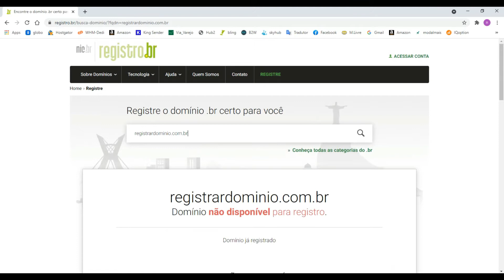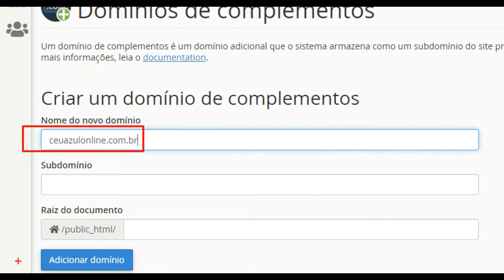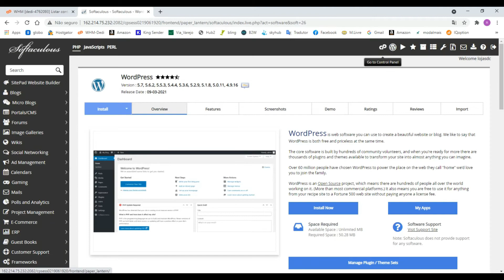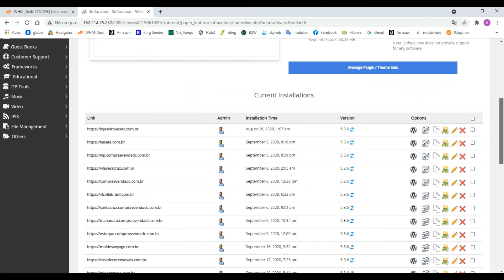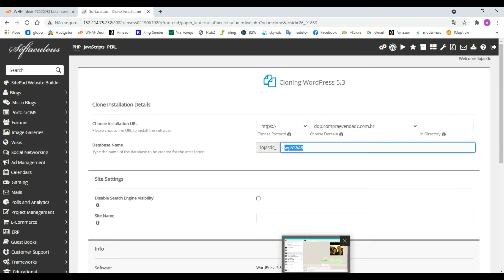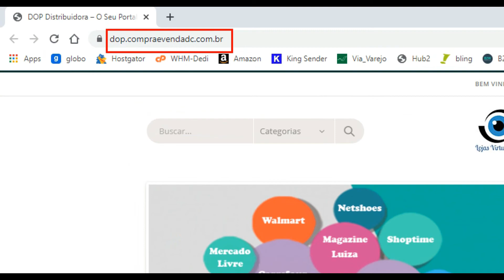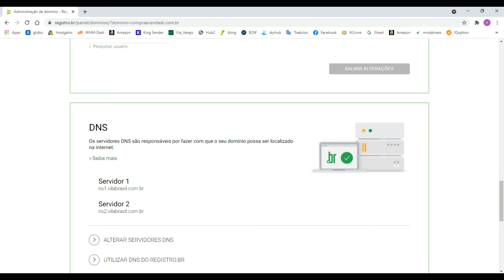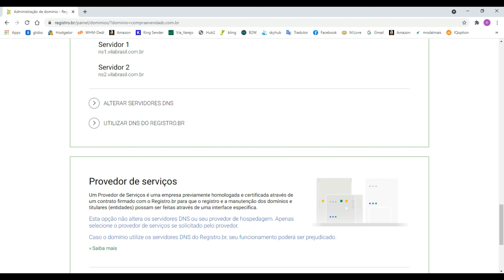Registrar domínio no registro br cadastrar domínio no servidor, clonar o site e mudar os DNS